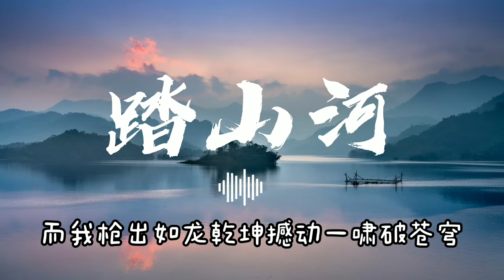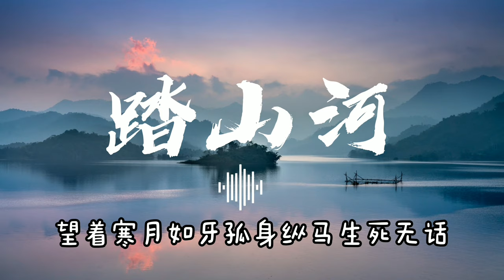【1小时，单曲循环】踏山河 - 是七叔呢【動態歌詞】『長槍刺破雲霞 放下一生牽掛』♪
秋風落日入長河 江南煙雨行舟
亂石穿空 卷起多少的烽火
萬里山河都踏過 天下又入誰手
分分合合 不過幾十載春秋

我在 十面埋伏 四面楚歌的時候 把酒與蒼天對酌
縱然一去不回 此戰又如何
誰見 萬箭齊發 星火漫天夜如晝 刀光劍影交錯
而我槍出如龍 乾坤撼動 一嘯破蒼穹

長槍刺破雲霞 放下一生牽掛
望著寒月如牙 孤身縱馬 生死無話
風卷殘騎裂甲 血染萬里黃沙
成敗笑談之間 與青史留下

笑談間 誰能流下

Photo by Quang Nguyen Vinh from Pexels

Copyright & Cooperation
♫ Cooperation or promotion inquiry, please mail it to the channel's gmail address.
(All  request will be review in few hours)

♫ Copyrighted song using in this video is owned by singer and relevant music company. If you like their music, kindly support their song in relevant music platform.